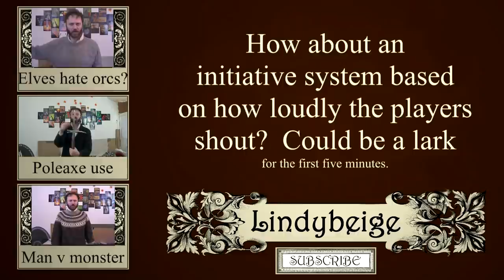D&D initiative system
The initiative system in a game does more than almost any other part of the rules to affect the atmosphere and pace of the game.  I here contend that the system in use for the last few editions of D&D is a bad one.  A free-flowing one in which people act and react as events unfold is better.